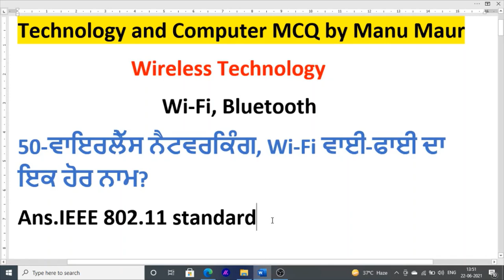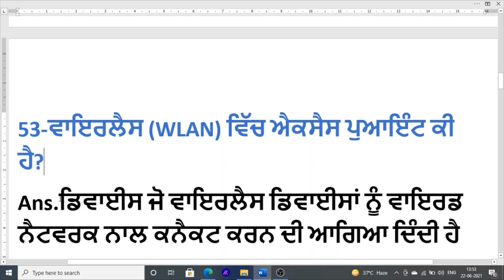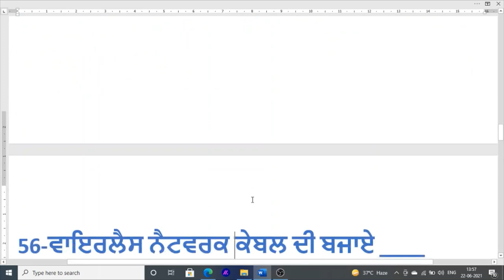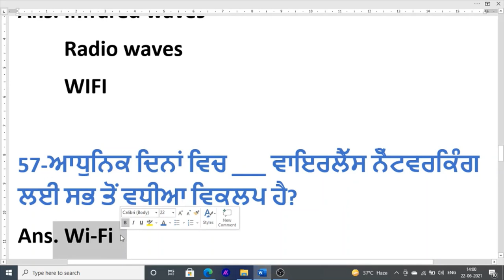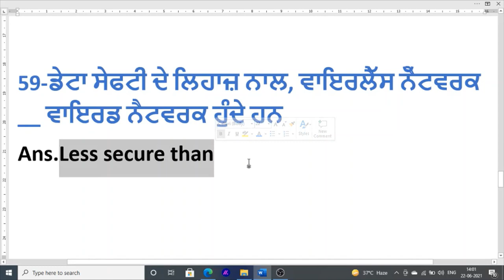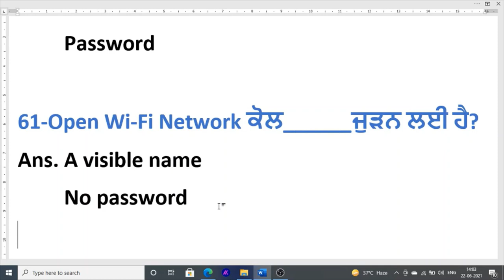Technology and computer online class punjab police jail warder wireless technology wifi bluetooth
Hello Friends This is a Informative Channel and This Video is Full Information About punjab police jail warder exam online preparation 2021

Best Book For computer

Fore more online class for punjab jail warder exam preparation 2021